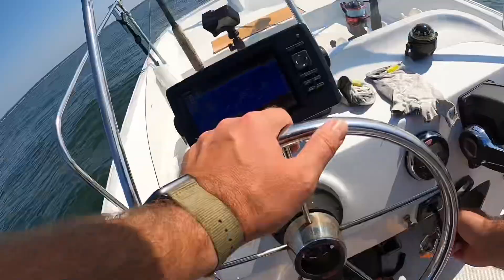Big ol’ bluefish puts up a fun fight!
We ventured out, away from the crowd for one last drift of the day & Dustin hooks into a nice size bluefish to cap off our morning fishing trip! It was a slow bite with basically no drift at all. Boats were anchoring up all around us so I made the move to get away from the crowd and test our luck out. Turned out to be a good move!

Great to see some BIG Bluefish around especially with a $25,000 Bluefish tournament starting up this weekend (8/26-8/27). If you haven't signed up for it yet, there's still time! Heaviest bluefish caught in Long Island Sound water's wins $25,000!!!

We'll be back out there this weekend! Good luck if you’re in the tournament!

We'll catch you out on the next B&D Jiggin' video.

Catch m' up!
-Brad

BD Jiggin'
Rod & Reels used:
B:
SPINNING Gear:
-7'-0" Penn Battalion
-Penn Battle III 4000

JIGGING:
-6’-8” - Dark Matter John Skinner Jig and Bounce Casting Rods - DMSJB68HC
-Green Quantum Accurist Reel

-7'-0” - MH Jigging World Night Ranger
- Black Quantum Accurist Reel

D:
-6'6" - Dark Matter John Skinner Jig and Bounce Casting Rods - DMSJB66BAY
-Orange Quantum Accurist Reel